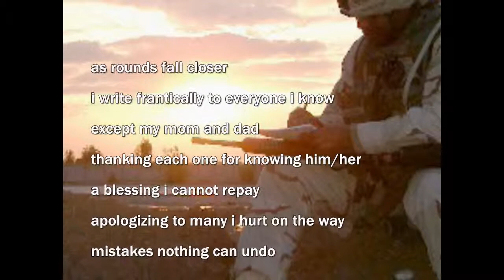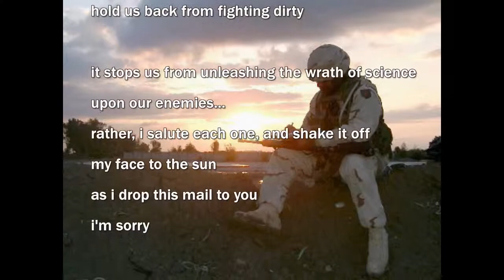Soldierpoems " before i go"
writer
ssg aroh, paul
 (fob thunder, iraq)

Music
17 GRG ''1

Artist:
Grgoire Lourme